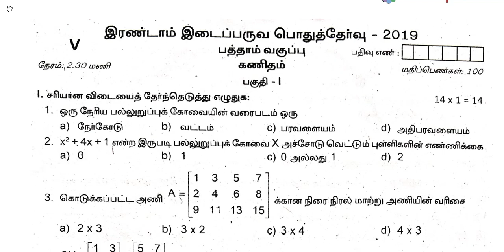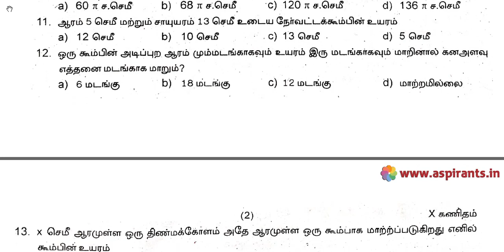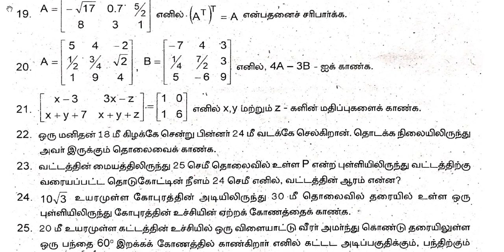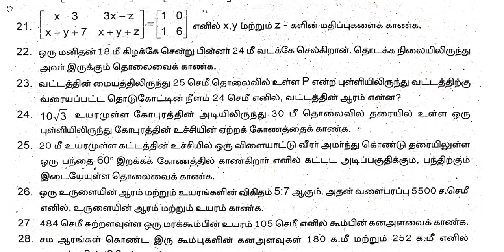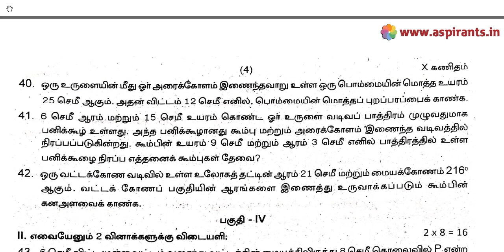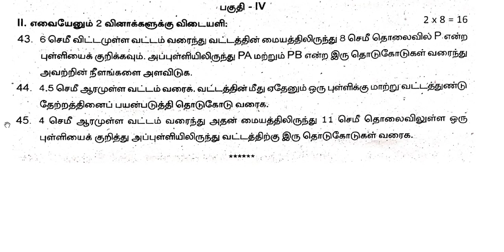10th Maths 2nd MidTerm Question Paper 2019-20 | Vellore District | Tamil Medium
Team Aspirants Provides a clear and special Guidance for all 10th Students. Aspirants Team Provides 10th Maths 2nd MidTerm Test 2019-20 Question Papers and Answer Keys ( Previous year Question Papers). Now the 2nd Mid Term Examinations are conducted on the content of Samacheer Kalvi Text Books throughout Tamilnadu. This time our team has taken a keen effort to provide more study materials in order to help the Students. So we have covered the maximum and we are sure that we will instantly update more study materials for 10th Standard Exams. These Answer Keys are prepared by well-versed subject teachers. So that the students and teachers can analyse the best one for their evaluation.